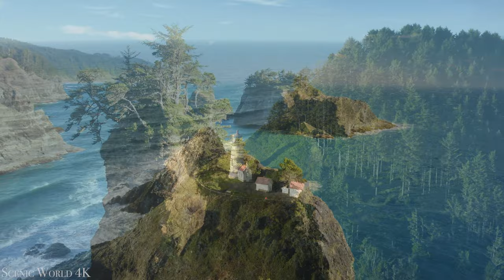Oregon 4K Relaxation Film - Relaxing Piano Music - Nature 4K Video UltraHD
This Youtube channel is where people can find all of wonderful place in the world around us.

On this channel, I will show you all of beautiful landscapes i ever seen in my hold life. Wish my video can help you relaxing,  calming and let my film music flow fix your feeling after all day long work hard.